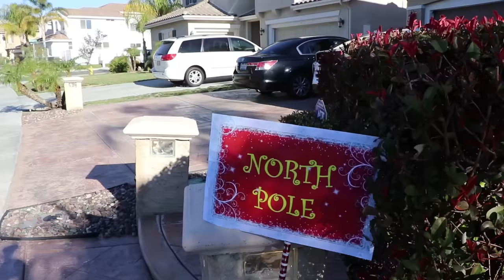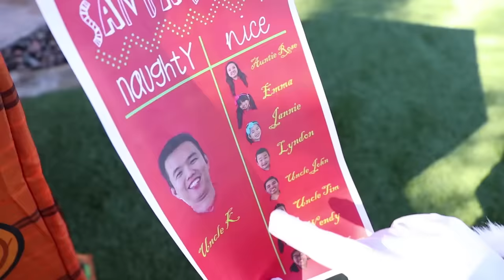Wendy Emma Jannie & Lyndon Pretend Play Saving Christmas Morning & Presents for Kids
Wendy, Emma, Jannie, & Lyndon pretend play saving Christmas morning for everybody and deliver presents for Santa Claus to kids! They all wake up on Christmas morning and check under the Christmas tree for their presents, but nothing is there. They decide to go on an adventure to the North Pole where Santa lives to ask him what is going on. When they arrive the Elf Uncle K tells them that Santa got sick and didn’t finish wrapping the gifts for everybody. The kids decide to help Santa wrap and deliver the presents and save Christmas for everybody! Cute and funny children’s Christmas story.